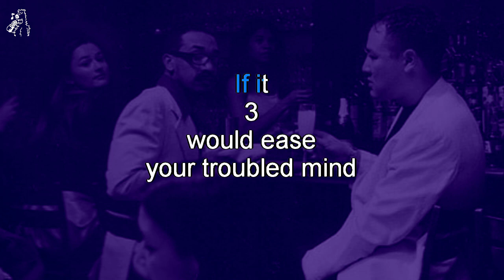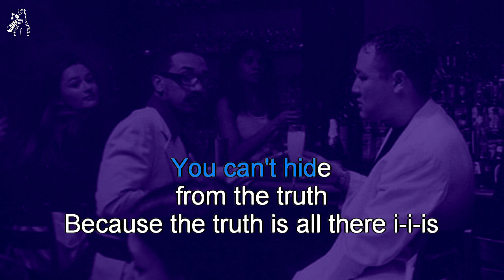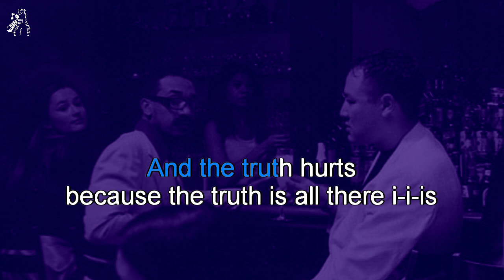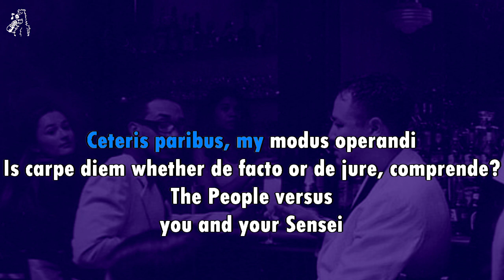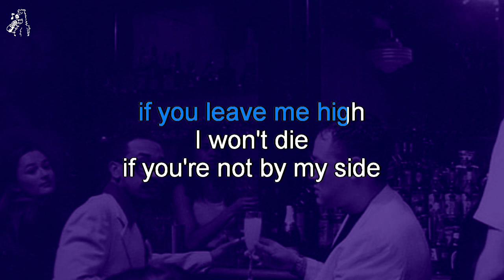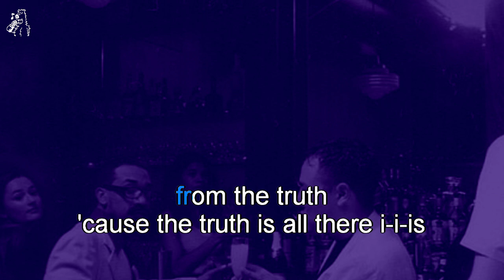Handsome Boy Modeling School feat. Róisín Murphy & J-Live - The Truth (karaoke)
Handsome Boy Modeling School - The Truth, karaoke instrumental with backing vocals and scrolling lyrics
Featuring Róisín Murphy (of Moloko) & J-Live
From the album So... How's Your Girl? (1999)